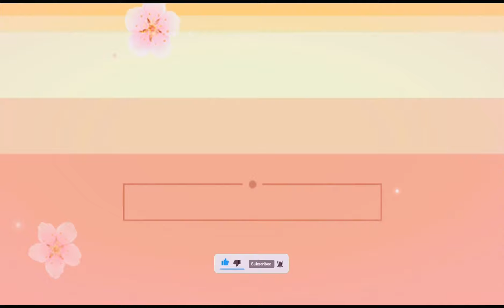My baby damulag😅